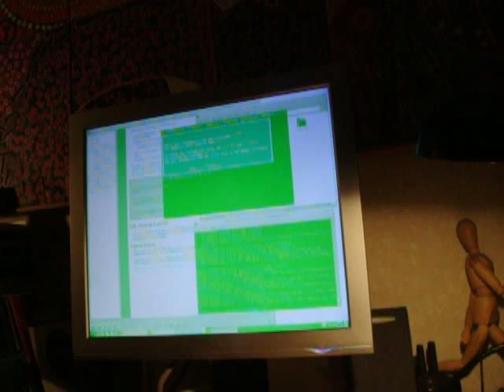Raspberry Pi Box/Case, Home Made Using a DVD+RW 10 Pack Spindle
A homemade case for the low cost ($35) computer Raspberry Pi model B. The box is made from a DVD+RW 10 pack spindle with cutouts for the connecting cables: USB-power, composite video, speaker, USB to PS/2 converter (active), LAN, HDMI. How to make the enclosure: 1. saw off the axis, 2. insert all the cables into the Pi, 3. put the Pi on the bottom, 4. put over the top, 5. rotate the top to avoid needing to cut through the locks, 6. mark where the cables are on the top with a CD+DVD permanent marker pen, 7. cut using scissors, 8. bend up the plastic or to the side, 9. put on the top and lock down the top by rotating the bottom.

(I normally don't connect the composite video cable and the network cable since I use HDMI and WiFi, respectively.)